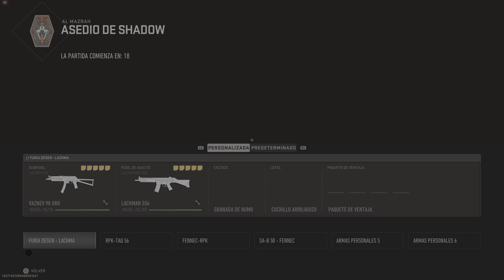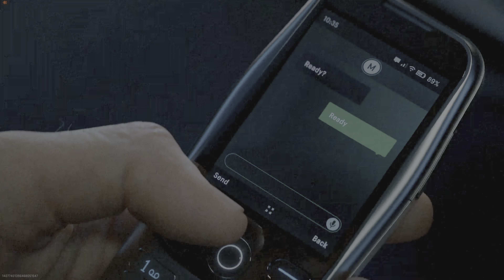Así fue el NUEVO EVENTO de WARZONE,AL MAZRAH DESTRUIDA y trailer de MODERN WARFARE 3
Call of Duty: Modern Warfare II,PS5Share,modern warfare 3,modern warfare 3 reveal,call of duty modern warfare 3,WARZONE  EVENTO MODERN WARFARE 3,modern warfare 2call of duty modern warfare 2,ps5,call of duty 2023,modern warfare 3 trailer,modern warfare 3 2023,warzone 2,call of duty warzone,call of duty: modern warfare ii,WARZONE ps5 4k Resurgimiento ,warzone 2 gameplay,WARZONE vondel gameplay ps5